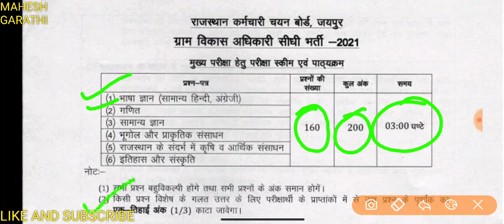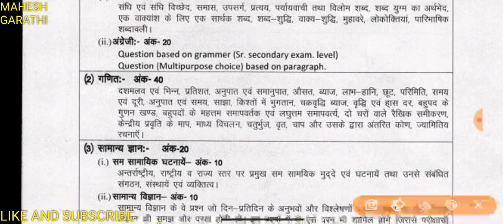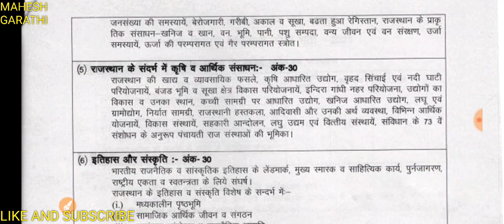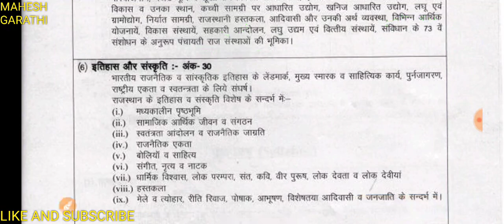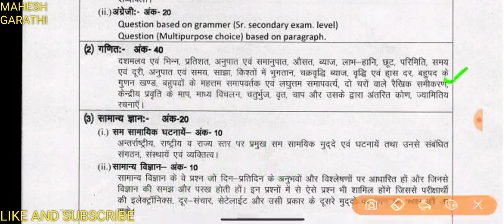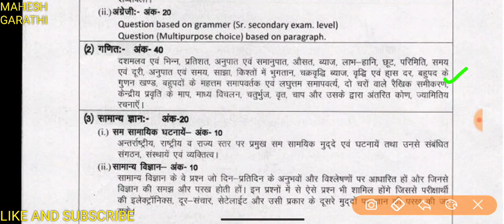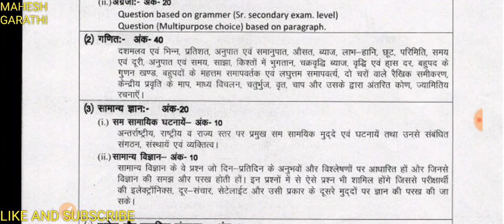VDO मुख्य परीक्षा सिलेबस। VDO MAINS EXAM SYLLABUS मुख्य परीक्षा कि तैयारी कैसे करें।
ग्राम विकास अधिकारी मुख्य परीक्षा का नया सिलेबस जारी।
मुख्य परीक्षा कि तैयारी कैसे करें । कौन कौन से टॉपिक नए जुड़े क्या क्या बदलाव हुआ है सभी जानकारी। vdosyllabus rsmssb newsyllabus exampattern vdoexamsyllabus vdomainssyllabus reet2022 #